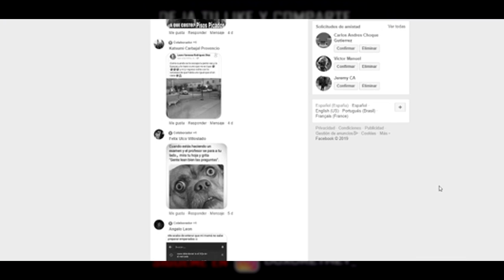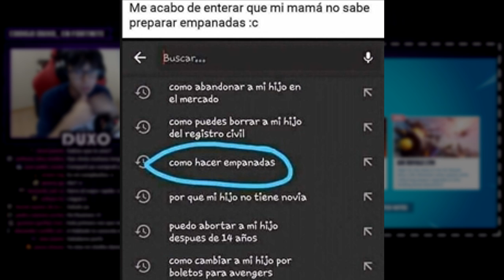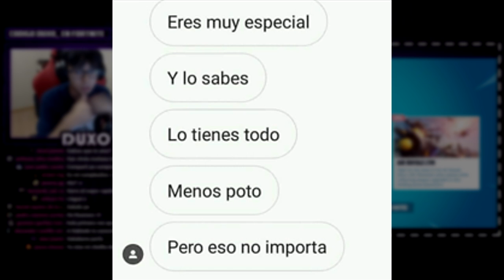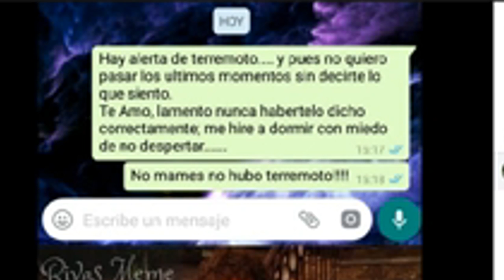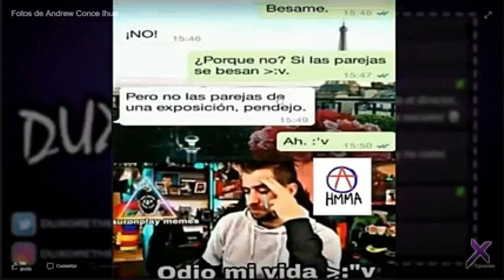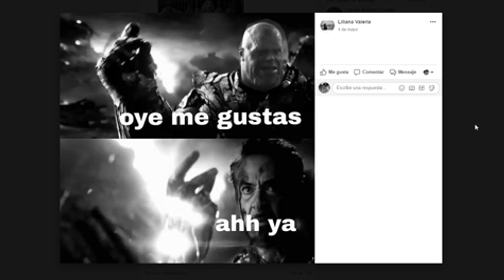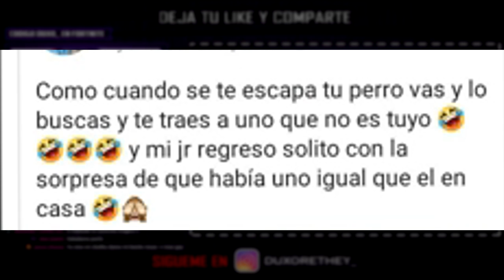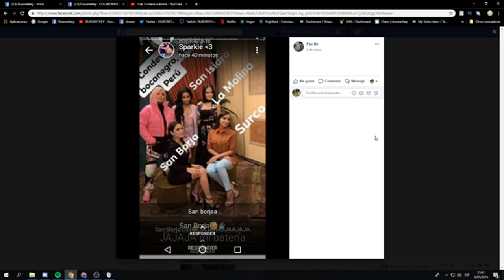Y YO SOY IRON MAN... MEMES CHEVERES #21